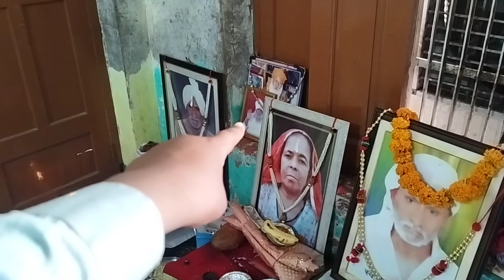घर पर करवाई हवन पूजा और 101 गुलाब जामुन challenge !! Charkhi Dadri !! Pnkj Saini !!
नमस्ते दोस्तो स्वागत है आपका अपने YouTube चैनल पर  ! मै पंकज सैनी चरखी दादरी से  !!
My team -- Mohit, Sahil, Lucky, Dev
Charkhidadri ♥️